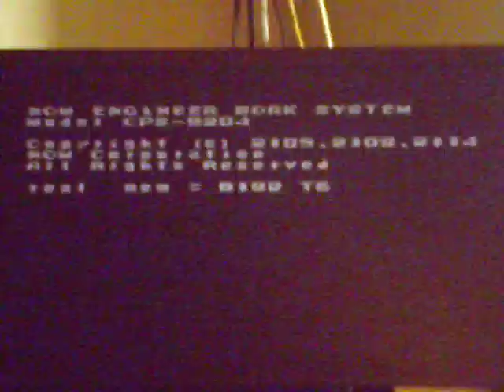Let's Play Mega Man X! Part 1- Intro and first stage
We're tackling megaman x and we'll be defeating the death rougmer and starting chill penguins stage were we will get a leg upgrade that will give us the dash ability.